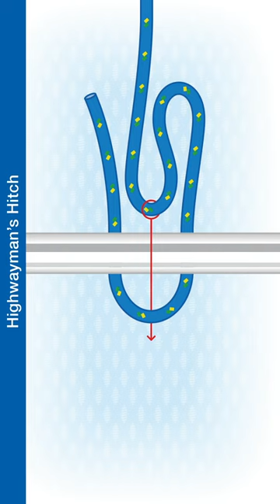How To Tie The Highwayman's Hitch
The Highwayman’s Hitch is a good temporary knot with a quick-release loop used for mooring a dinghy. The hitch can be untied with a tug on the working end.